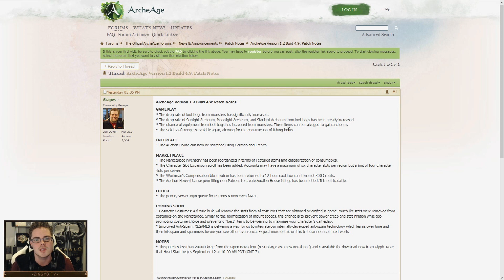ArcheAge: The Shift Away From Pay to Win - Improvements Have Been Made!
Improvements have been made and pretty much everything I talked about has been improvement in some way. Cash shop advantages do still exist and I wouldn't expect them to go away but their effectiveness and gameplay restrictions leading to their prolific use have been improved greatly.

I encourage you guys to look into it for yourself, make your own judgements about the game's monetization and maybe consider trying it out at launch.

ArcheAge is a Sandbox cross Themepark (aka 'Sandpark') MMORPG from the developers of Lineage & published by Trion Worlds Western markets. You can find out more info about the game